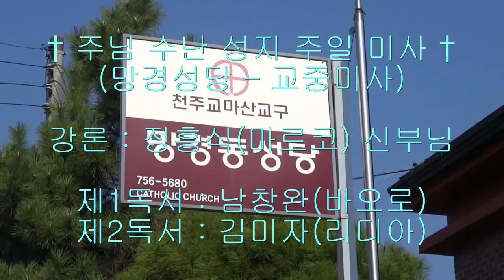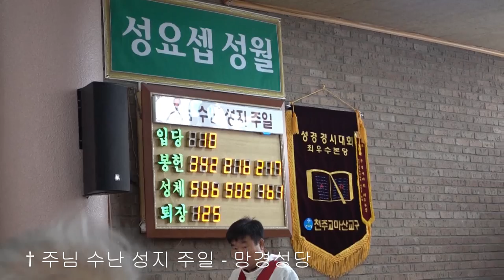† 주님 수난 성지 주일 - 망경성당 (2016-03-20)